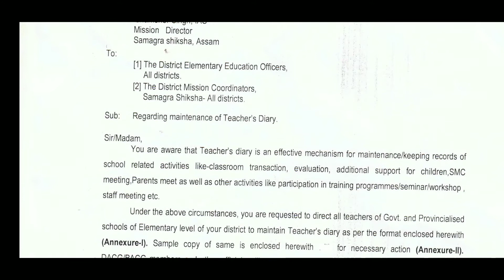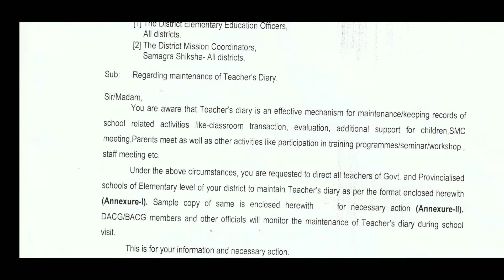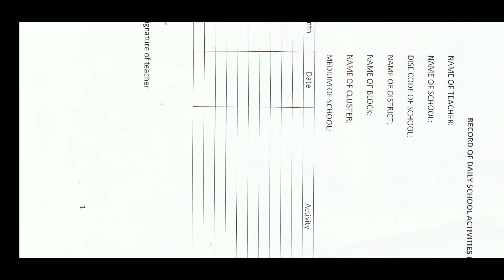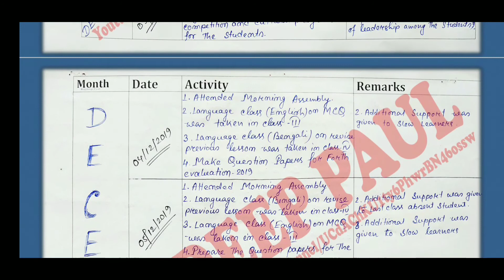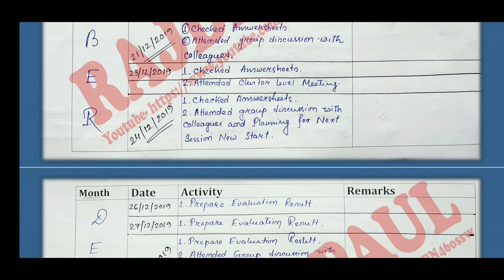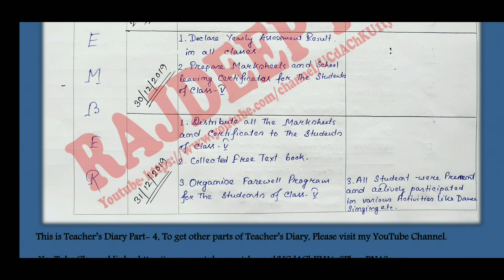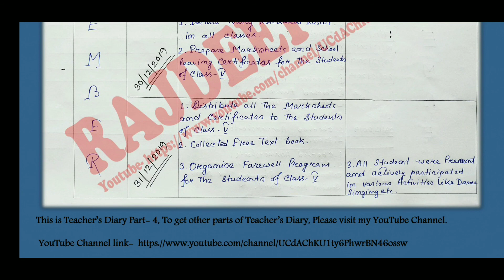Teacher's Diary Demo Series Part-4 on Govt. Provided Format | Download Free PDF | 2020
TEACHER'S DIARY ( ON EDUCATION DEPARTMENT PROVIDED FORMAT)

আপনারা সকলেই জানেন যে অসম সরকারের EDUCATION DEPARTMENT  গত  ১২/০৭/২০১৯ তারিখে একটি নোটিফিকেশন জারি করে এটা জানিয়েছিল যে সকল শিক্ষকদের Teacher's Diary maintain করার জন্য, এবং সেজন্য ওই অর্ডার নোটিফিকেশন এর সঙ্গে EDUCATION DEPARTMENT থেকে একটা টিচার্স ডাইরীর FORMAT ও দেওয়া হয়েছিল, তো এখানে এই ভিডিও তে ASSAM EDUCATION DEPARTMENT এর দেওয়া ওই অর্ডার নোটিফিকেশন টি এবং টিচার্স ডায়রির ফরমেট টি দেখানো আছে, সেইসঙ্গে ওই ফরমেট এ ইংরেজিতে কিভাবে আপনারা টিচার্স ডায়রি বানাতে পারেন তার একটি ভিডিও ডেমো সিরিজ দেওয়া আছে, এই ডেমো সিরিজে মোট চারটি ভিডিও থাকবে এবং এই ডেমো ভিডিওগুলি দেখলে আপনারা নিজের মতো করে টিচার্স ডায়রি তৈরী করতে পারবেন বলে আমার মনে হয় ||

আমি টিচার্স ডায়রির ফরমেট টি তৈরী করে আমার ব্লগ এ দিয়েছি, আপনারা চাইলে আমার ব্লগ থেকে টিচার্স ডায়রির ফরমেট টি ডাউনলোড করে প্রিন্টআউট করে সেগুলি দিয়ে টিচার্স ডায়রি তৈরী করতে পারবেন. ||

ধন্যবাদ সবাইকে ভিডিও টি সম্পূর্ণ দেখার জন্য..ভিডিও টি ভালো লাগলে LIKE করবেন SHARE করবেন আর চ্যানেল টি SUBSCRIBE করবেন... আর এর পাশে থাকা BELL Icon এ ক্লিক করবেন যাতে আমার পরবর্তী ভিডিওর নোটিফিকেশন পেতে পারেন.

PDF DOWNLOAD করার জন্য আমার ব্লগ ভিজিট করুন নিচে দেওয়া লিংক এ ক্লিক করে.

ASSAM EDUCATION DEPARTMENT এর দেওয়া  ওই ফরমেট এ BENGALI তে কিভাবে আপনারা টিচার্স ডায়রি বানাতে পারেন তার ডেমো ভিডিও লিংক--